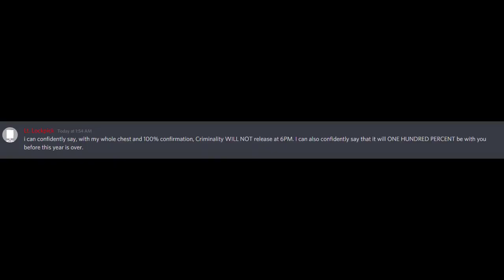criminality v1.3 got delayed :((((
bruh

BTW ITS NOT IN ANNOUNCEMENTS
ITS IN GENERAL